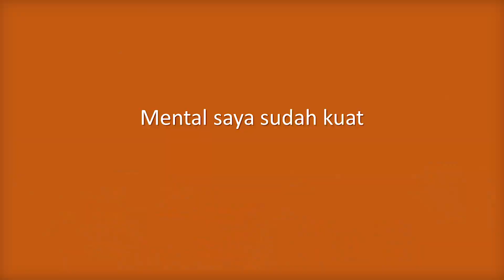Disability ? It Would Never Stop My Passion | Hidayah Ratna | TEDxUNDIP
Hidayah Ratna Febriani (Ida) is one of the members of Komunitas Sahabat Difabel who is currently active in the sewing field. She is also the owner of Ida Modiste, a fashion boutique in Semarang. The boutique later became the media for her to contribute in sharing her knowledge to the disabilities community. She was born in Semarang, February 2, 1975, the second of five children of the couple Sudarto and (the late) Nafisya Umaya. Little Ida, never thought that at the age of three, Polio forced her to use a brisk as a walking aid. The support from Ida’s parents and insults from her friends back in school keep her spirited to give positive impacts for others despite her physical disabilities.

In today’s talk, Ida will share to all of us about her journey in pursuing her dream in the fashion industry despite having a disabilites in one of her leg because of her polio disease. By following her story we could really live up the spirit of Dis”Able” is able, from getting mocked everyday by her surroundings until living her dream by establishing Ida Modiste, on of the fashion boutique in Semarang.  Hidayah Ratna Febriani (Ida) is one of the members of Komunitas Sahabat Difabel who is currently active in the sewing field. She is also the owner of Ida Modiste, a fashion boutique in Semarang. The boutique later became the media for her to contribute in sharing her knowledge to the disabilities community.

She was born in Semarang, February 2, 1975, the second of five children of the couple Sudarto and (the late) Nafisya Umaya. Little Ida, never thought that at the age of three, Folio
forced her to use a brisk as a walking aid.

The support from Ida’s parents and insults from her friends back in school keep her spirited to give positive impacts for others despite her physical disabilities. This talk was given at a TEDx event using the TED conference format but independently organized by a local community.